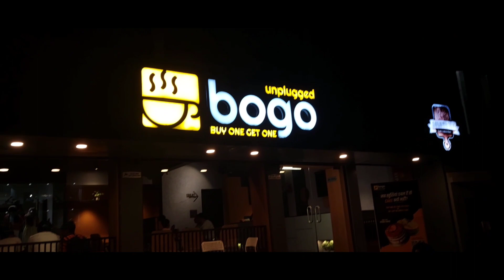BOGO Unplugged Cafe Review | Food Vlog | Shailee Patel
Hey guyss!!
This is Shailee Patel
Your very own Golu Molu

New Food Vlog is here!! 🥳🎊
Visited 'BOGO - Unplugged' Cafe in Vadodara and reviewed it 👀😋
Address - Amit Nagar Circle, Gayatri Nagar, Karelibagh, Vadodara, Gujarat - 390022.
Food items :
Cheese and Corn Garlic Bread + Mexican Cheesy Fries - Rs. 239
Pink Zone Pasta + Fried Garlic Pasta - Rs. 399
2 Mint Mojitos - Rs. 279

Keep Smiling, Keep Shining, Keep Loving ✨❤️